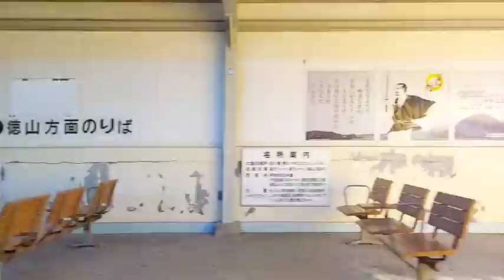ほぼノイズ音車窓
あくむのぶらくみたいに窓から手は出しません()

JR西日本115系(山口地区)
大畠～柳井港
山陽本線  普通